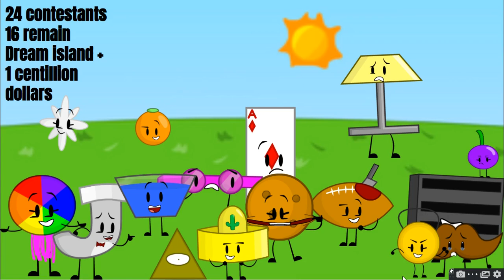Objects At Gaming Camp 7A AAA (Elimination #6) (Challenge #7)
back yey